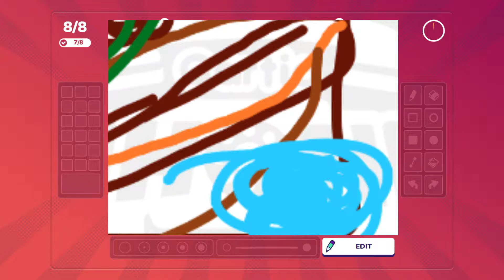Gartic Phone but I only play with viewers !